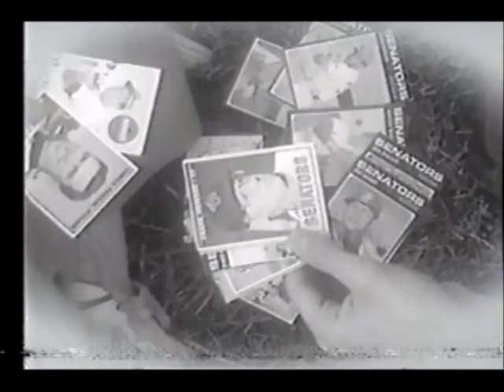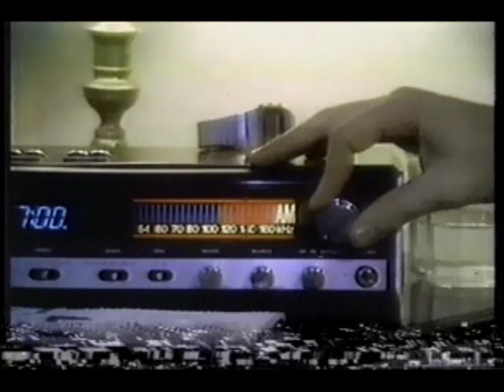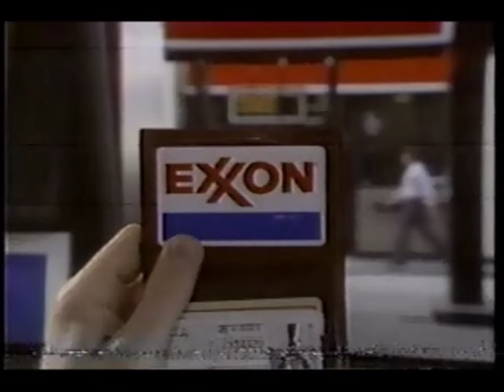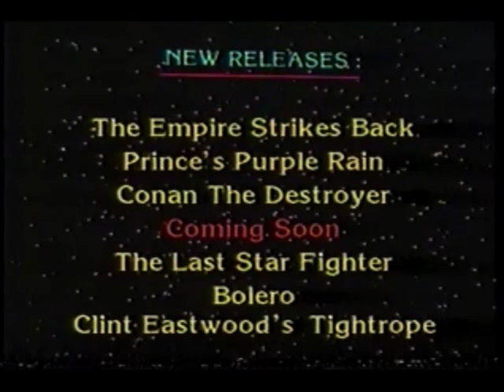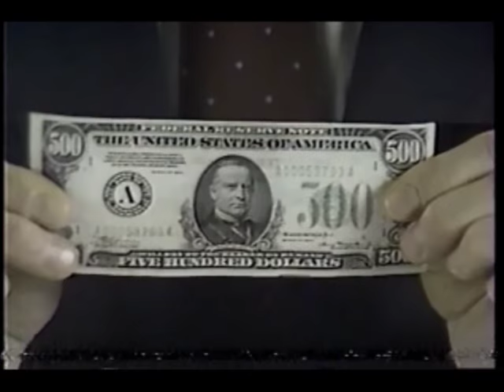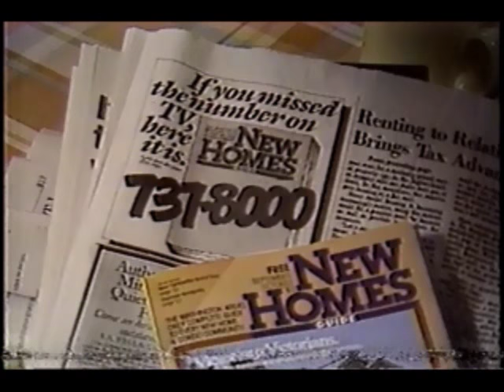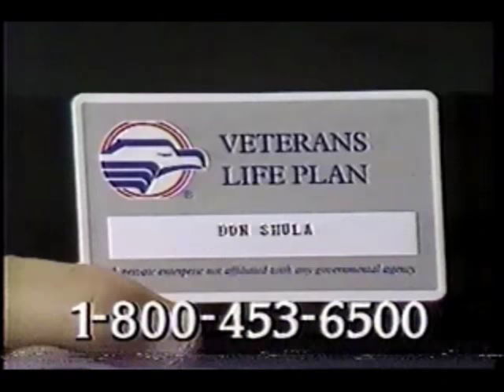January 25, 1985 commercials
Taken from the end of the WTTG morning news and WJLA Great Late Movie "Life Goes to War".

1. WTTG Channel 5 morning news with Maury Povich closing
2. Allnet
3. Bernie Smilovitz on Channel 5 sports
(channel hop to WJLA)
4. Edison Electric Institute (partial)
5. Washington Area Nissan Dealers
6. ABC World News Tonight with Peter Jennings
7. ABC News Nightline closing
8. For Your Eyes Only promo
9. WJLA-TV 7 Washington ID
10. Washington Area Oldsmobile dealers
11. Florida Dept. of Cirtus for Florida Orange Growers
12. WTOP 1500 AM news
13. WJLA Channel 7 Great Late Movie commercial bumper (too bad the viewer was a "square": more into WWII and not into the "hip" stuff over on WRC, which was the second half of the Tonight Show (ironically, Johnny Carson hosted this movie) and Friday Night Videos)
14. Steling Custom Mirrors
15. Bob Rosenthal auto dealers
16. Dinah Shore for Holly Farms
17. 7 On Your Side PSA: American Cancer Society
18. Caravan fur sale at Woodward & Lothrop
19. The Winning Moment: 1982 NFC Championship game where the Redskins defeated the Dallas Cowboys
20. Exxon
21. Cowles Ford (Woodbridge, VA)
22. Punch-In with Pat/the Punchy Awards promo
23. (same as #13)
24. One Stop Video
26. Beefsteak Charlie's
27. Another WJLA Great Late Movie commercial bumper
28. Washington Area Toyota Dealer
29. The New Homes Guide
30. 7 On Your Side: PSA on competiting with the global economy "Let's Work Together" with Howard K. Smith
31. D.C. RV Show at the D.C. Armory Starplex
32. 7 On Your Side: American Red Cross
33. (same as #13)
34. Craftmatic II Adjustable Bed
35. (same as #13)
36. Greater Washington AMC/Jeep/Renault dealers
37. WMZQ 98.7 FM/AM 1390 country music
38. Discount Travel International (DTI)
39. (same as #13)
40. Family Furniture (Hyattsville, MD)
41. Another Cowles Ford
42. Aesthetic Facial Surgery Institute
43. Another Caravan Fur Sale at Woodward & Lothrop
44. WJLA 7 On Your Side: D.C. Hotline for Crisis Intervention
45. American Veterans Group Insurance Trust